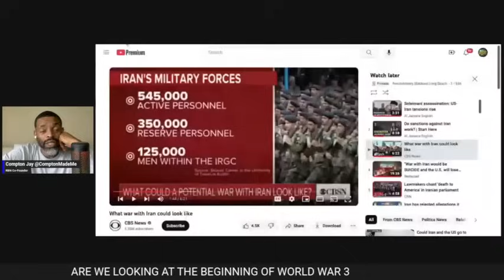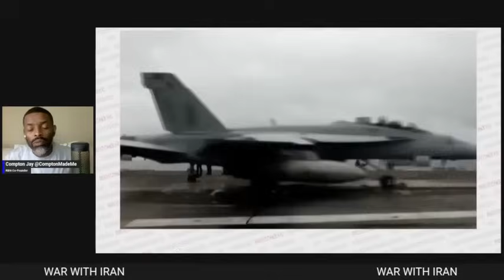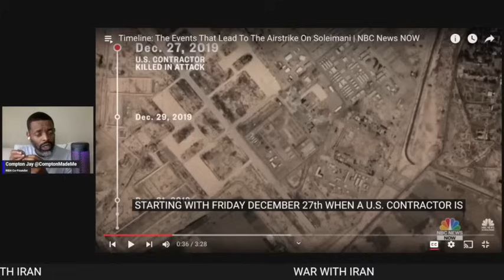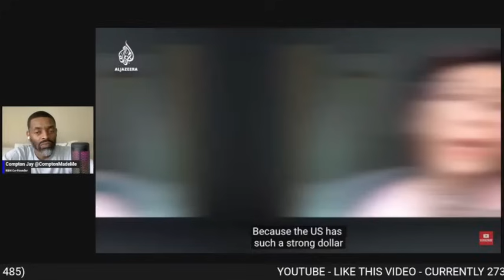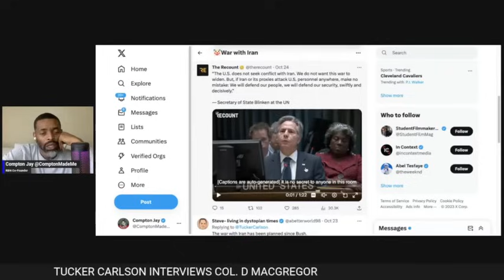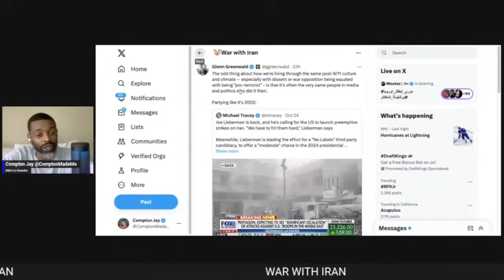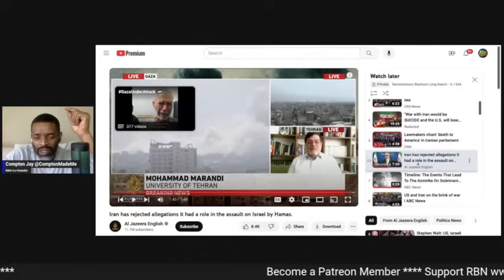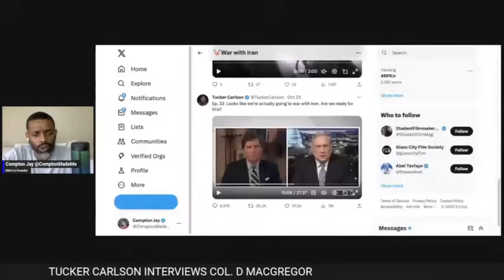War With Iran | Col. Macgregor Goes on Tucker Carlson